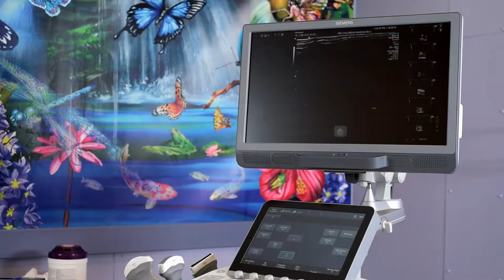Fish Ultrasound clip